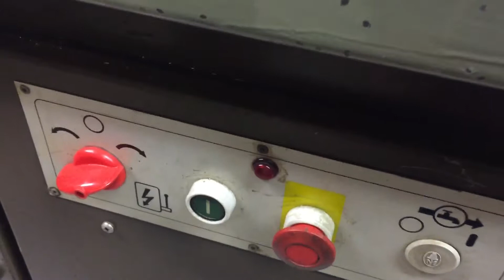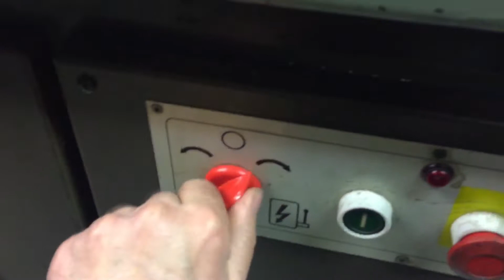Boxford AUD Lathe Mk III Turning some 3" Bar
This lathe was made in 1979.  It is over 40 years old.  This bar was part of a tractor drive shaft.